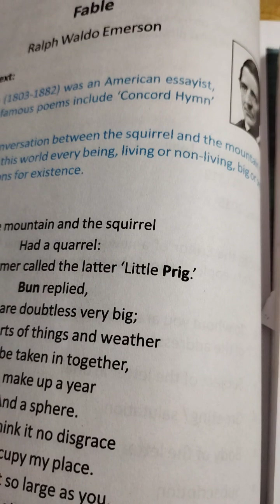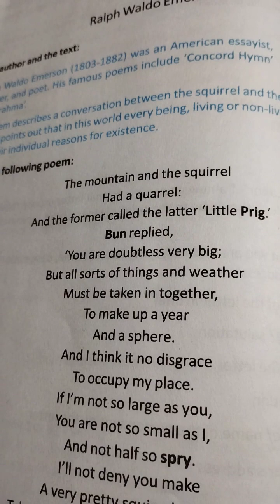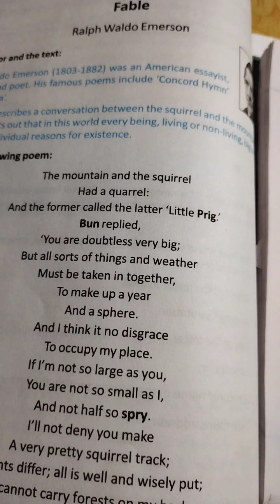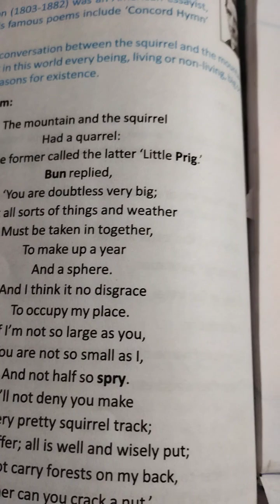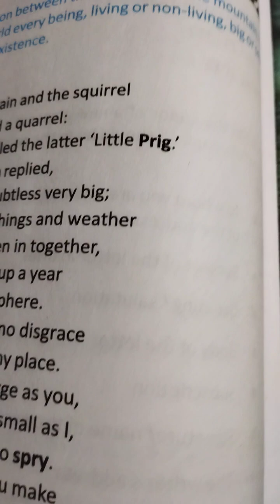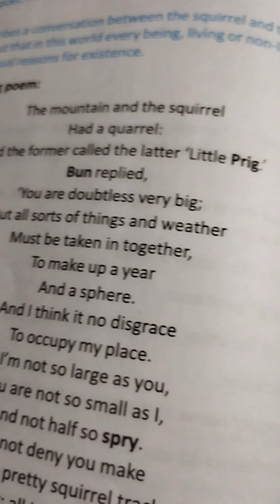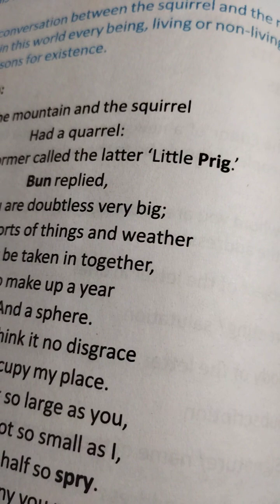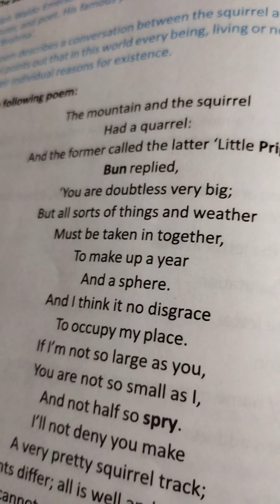CLASS TEN, ENGLISH POEM, FABLE, BANGLA MEANING, DISCUSSION..